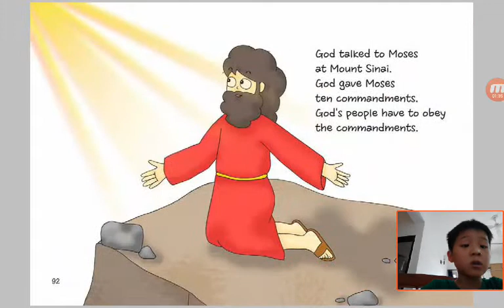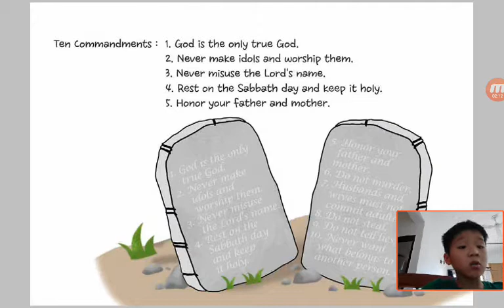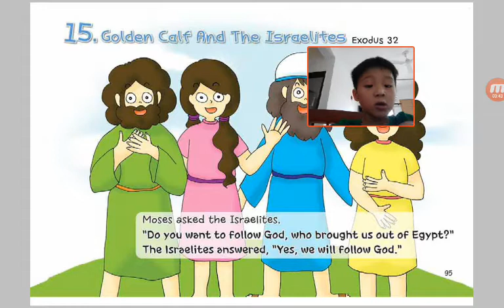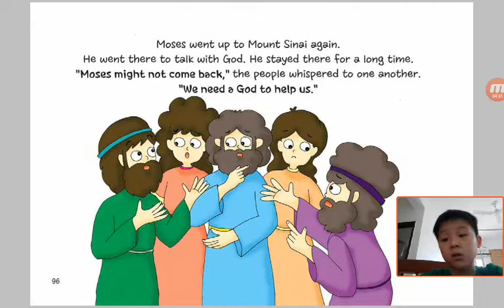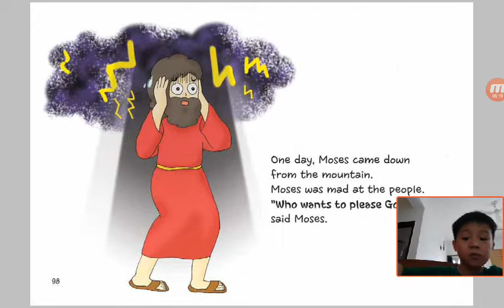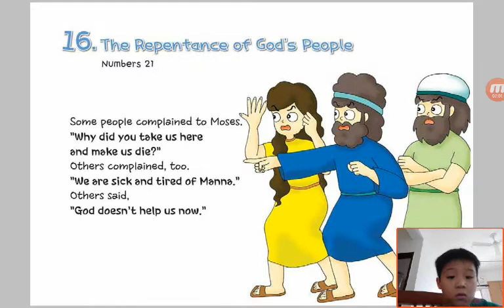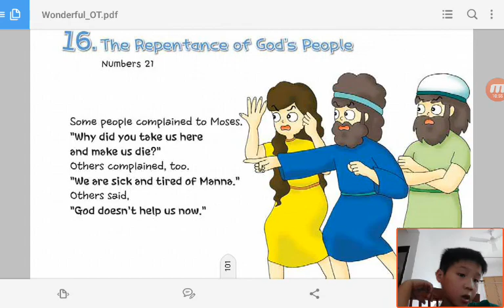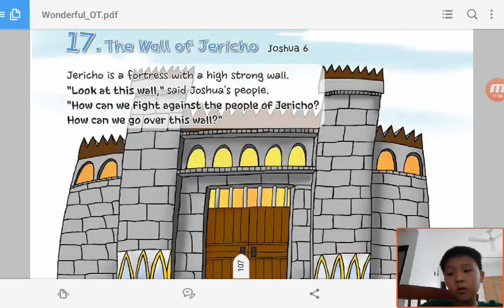‹Kids›Soo：Wonderful Bible Story‹성경이야기›– 14 God's Rules about Exodus 19